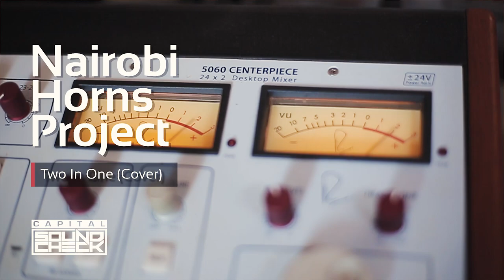Nairobi Horns Project - 2 in 1 (Cover) | Capital Soundcheck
Nairobi Horns Project perform a cover for the famous Kenyan hit 2 in 1 by Naiboi.